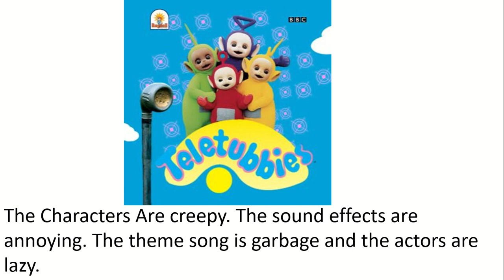My Rants #45 Teletubbies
Is you like  Teletubbies I  can handle your Opinion